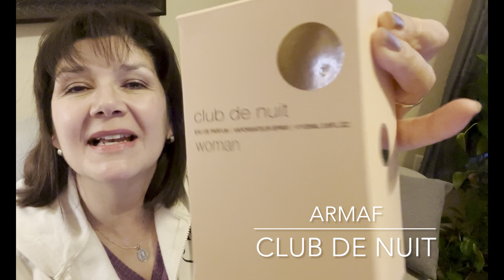perfumes árabes virales maravillosos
Hola!! Este video fue grabado en Enero drl 2024 pero por dificultades técnicas no me fue posible publicarlo hasta ahora . Les pido una disculpa🙏🙏🙏❤️

Estas y otras fragancias pudieran estar disponibles en mi Mercari.

Para crear una cuenta en Mercari so ko tienes una (envios solo en Estados Unidos):

Si ya tienes Mercari, esta es la liga para mi tienda

Perfumes mencionados en este video:

0:00 Intro
1:11 Club de Nuit Armaf
3:08 Coco Madmoiselle Chanel
5:29 Club de Nuit Intense Armaf
9:31 Shagaf Oud Swiss Arabian
12:53 French Coffee Al Rehab
16:37 Pizca de Fe

Otros videos de perfumes árabes 😘